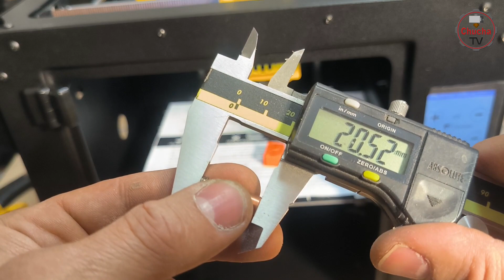Налаштування UPGRADE 3д принтера Flyingbear Ghost 6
💰 Хотэнды:
Как собрать NF-Crazy Hotend из трех частей: